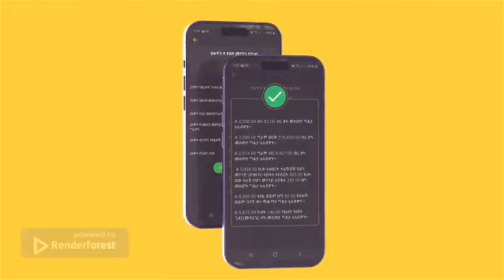Zakat |ስለ ዘካ mobile app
Zakat is a revolutionary mobile app tailored specifically for Amharic speakers, designed to simplify and enhance the process of calculating and understanding Zakat, an essential pillar of the Islamic religion. With its user-friendly interface and comprehensive features, Zakat empowers users to effortlessly manage their Zakat obligations, fostering a deeper connection to their faith and a greater sense of social responsibility.